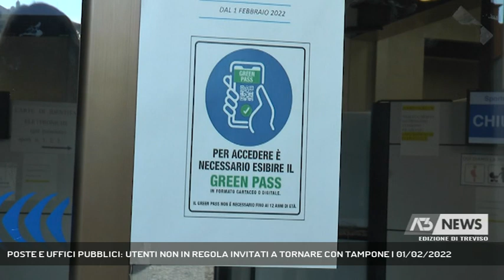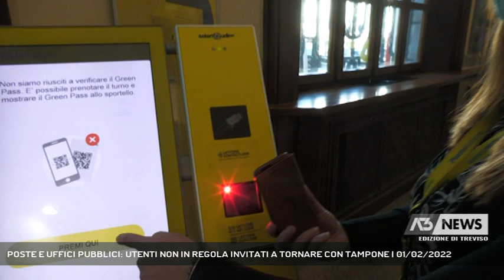POSTE E UFFICI PUBBLICI: UTENTI NON IN REGOLA INVITATI A TORNARE CON TAMPONE | 01/02/2022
A3 NEWS Treviso 01/02/2022 - TREVISO - Green pass base necessario da oggi anche per entrare in posta e negli uffici pubblici.   || Sono 5 le persone che alle 1130 di questa mattina si sono presentate in anagrafe ma senza green pass e per questo sono state invitate a tornare. Tutti stranieri alcuni non in regola con il permesso di soggiorno. Due persone ad accolgiere gli utenti guidandoli nel percorso: dall'esibizione del green pass alla misurazione della temperatura. Senza certificazione base da oggi non si entra negli uffici pubblici. Ma la cmapagna di comunicazione è stata massiccia e la maggior parte degli avventori ne era perfettamente a conoscenza. 2 le persone sprovviste di certificazione verde invece alle poste di Piazza Vittoria in tutta la mattina. - Intervistati SELENA PURICELLI (ANAGRAFE DI TREVISO), CHIARA CAVALIERE (DIR. POSTE CENTRALI TREVISO) (Servizio di Anna De Roberto) - Segui Antenna Tre anche sul digitale terrestre! Visita il sito